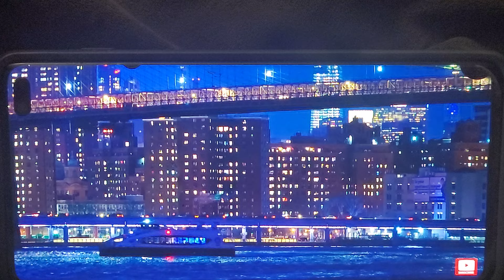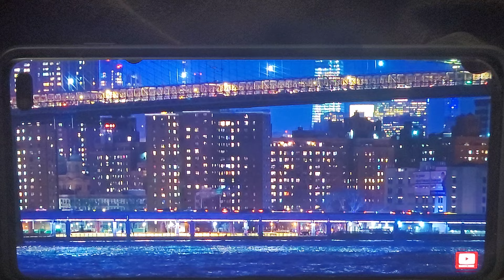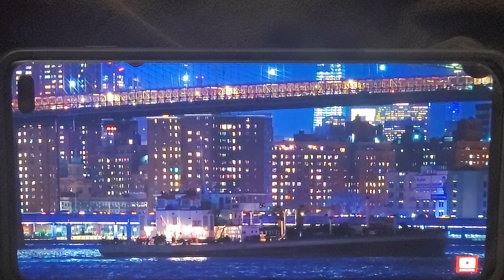September 4, 2024